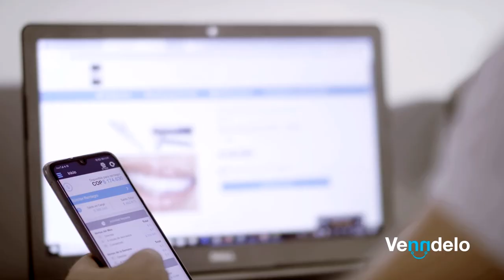Testimonial de Ovocommerce - Modalidad de proveedor Venndelo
Caso de éxito de Hernán, un usuario que trabaja la modalidad de asociado ganando comisiones. ¿Qué esperas para generar ingresos adicionales? Escoge que quieres vender, contamos con una gran variedad de productos compartidos por distintos usuarios.